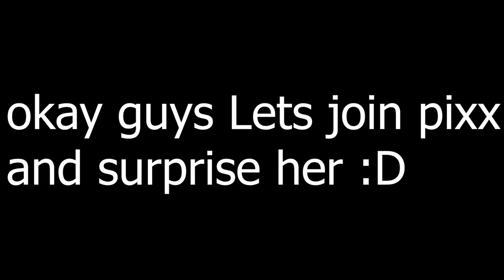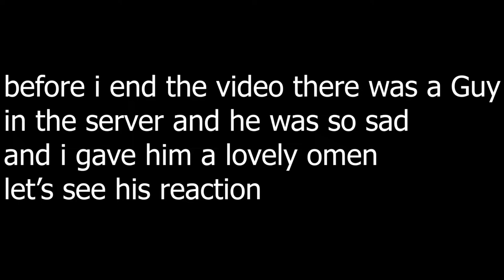the winner of the giveaway || Bubble gum simulator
hey all

thank u all for watching my video hope u all enjoy :D
also, I will do a random giveaway in a public server and we will see their reaction :D

see u all in the next video bye.